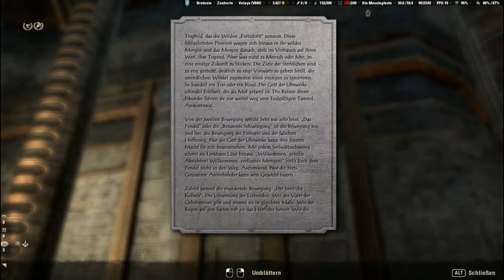TES online Folge0542 2018 04 20 Stadt der Uhrwerke Das Seltsame an Seht 1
Videobeschreibung:

Zu Beginn der Folge zeigt Euch Velaya an vier Beispielen, was so alles in den „Geschenkkisten zum Jubiläum“ enthalten sein kann, die es zum Zeitpunkt der Videoaufnahme über Tagesquest aller Art zu verdienen gab. Schließlich läßt sie sich noch ein Stück Kuchen vom „Dritten Jubiläumskuchen zum Jahrestag“ schmecken, was den Erfahrungsgewinn aus allen Quellen um 100% steigert.

Das eigentliche Thema ist aber die Stadt der Uhrwerke, zuletzt zu sehen in den Folgen 535 bis 537. Damals hat sie einen Bürgen gesucht, um als Bürger in der Stadt aufgenommen zu werden. Jetzt spricht sie in der Registratur mit Divayth Fyr über das weitere Vorgehen.

Dieser hat kürzlich mit Sotha Sil über das daedrische Artefakt gesprochen. Divayth Fyr meint, irgendwas hat sich bei Sotha Sil verändert... sein Verhalten, seine Sprache, die Höhe seiner Stimme... Nach seiner Einschätzung ist das nicht der Sotha Sil, den er kennt. Er geht von einem daedrischen Unheil aus und will der Sache nachgehen.

Divayth Fyr will überall bekannt werden lassen, daß Velaya nun sein Gehilfe ist. Dann soll die Bretonen-Magierin sich mit den Gehilfen von Sotha Sil unterhalten, so von Gehilfe zu Gehilfe. Der Dunmer meint, daß sich die anderen Gehilfen Velaya öffnen würden und sich über alles Mögliche beklagen würden. Darunter könnten auch nützliche Informationen sein. Velaya macht sich also an die Arbeit.

ANMERKUNG:
Während der drei Folgen erkläre ich einiges zu der Quest „Der Vorläufer“. Dabei muß man die Teile eines Faktotums sammeln, das man schließlich zusammensetzen kann und dann als Übungspuppe ins Haus stellen kann. Hier findet Ihr die versprochenen Informaitonen dazu: